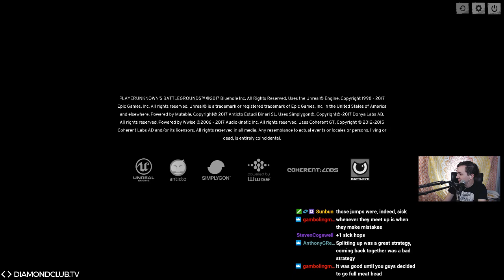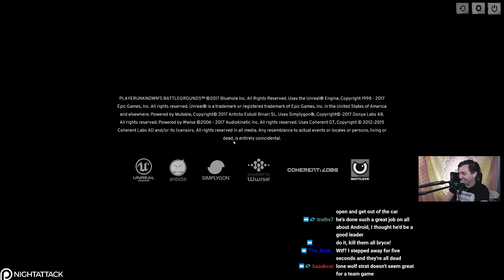Brian and Crew Play PUBG (5/14/2017)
Brian, Jason, Brandt, and Bryce play Playerunknown's Battlegrounds.